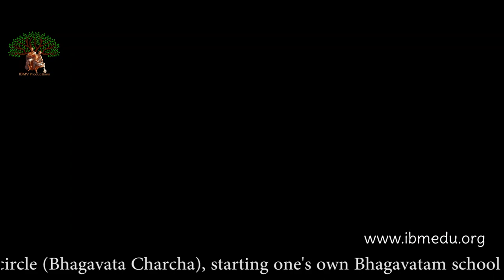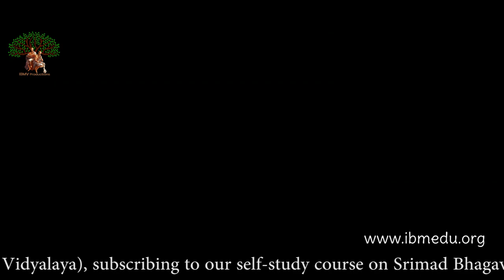Sanskrit Dramas ISKCON Bhagavata Mahavidyalaya 2019.07.27